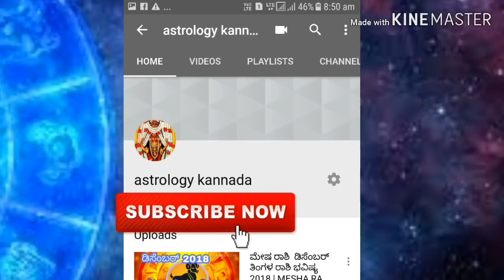ಕಟಕ ರಾಶಿ ವರ್ಷ ಭವಿಷ್ಯ 2019 | kATAKA RASHI ASTROLOGY IN KANNADA 2019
ಜ್ಯೋತಿಷ್ಯ ಪರಿಹಾರ